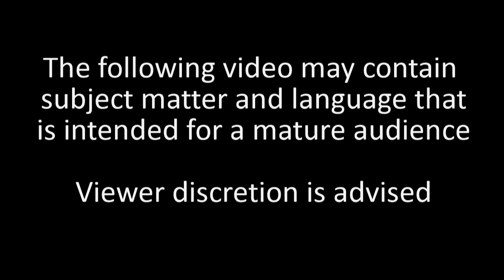The Sims 2, The Belch Twins Slugging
The Belch Twins Move In

Check the Welsh Twins love, they're a bit of fun and make me laugh so hard I nearly wet my nanna panties.

Sound Effects

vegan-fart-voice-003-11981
From Free sound FX Pixelbay from user: 24687763

yandere-laugh-87511
Pixel bay